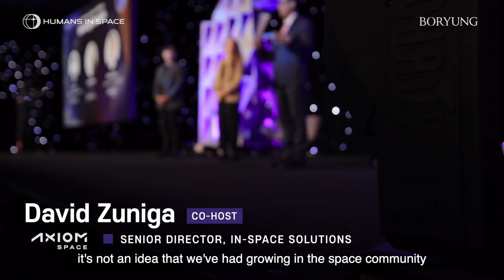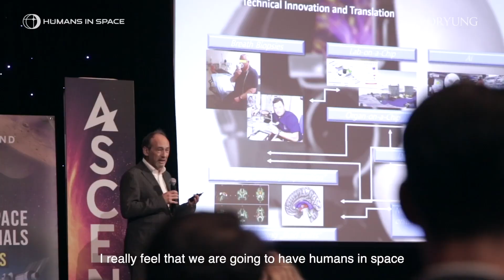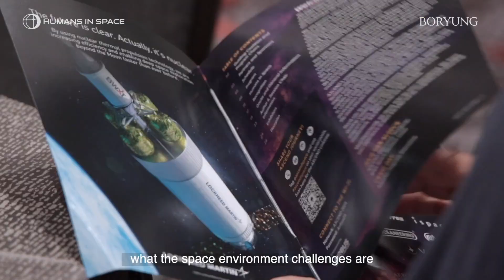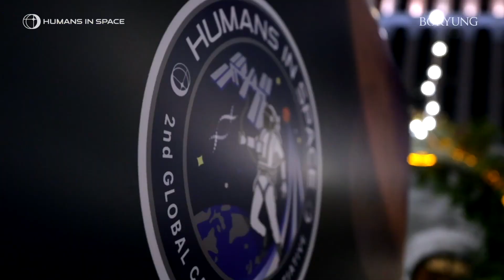2023 Humans In Space Symposium Highlights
🚀Check out the 2023 Humans In Space (HIS) Symposium highlights to discover the future of space exploration!

The HIS Symposium, co-located with AIAA's ASCEND, aimed to develop an ecosystem in the space industry for long-term human spaceflight, enhancing human healthcare and lifestyle in space and leveraging the space environment to address healthcare challenges on Earth.

The highlight captivated the inspiring moments of the HIS Challenge finalists showcasing their groundbreaking ideas at ASCEND's main stage, bringing together esteemed figures from the space industry.

2023’s accomplishments and milestones bring anticipation for the 2024 HIS initiative. We invite you to this distinguished journey as we progress to expand the boundaries of space exploration and inspire the next generation of space explorers and innovators.🌍🌌